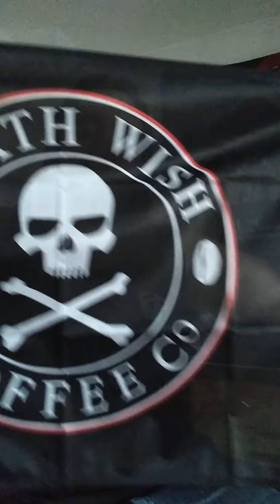death wish coffee thank you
This is a big thank you to death wish coffee I know the video quality isn't  the best I was in a hurry and had to go to work but I want to get this done but again thank you so much too. Much coffee I will always support you guys